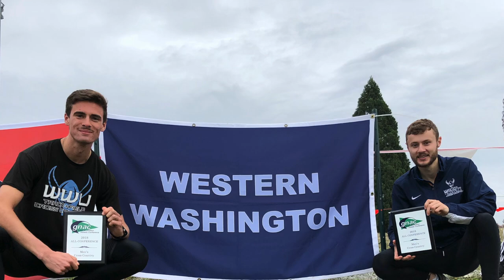2018 WWU Cross Country Photos of the Year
Pictures from the 2018 WWU men's and women's cross country season. The Vikings advanced to the NCAA Division II National Championships and the men's team finished in third and the women's team finished in fourth at the GNAC Championships.